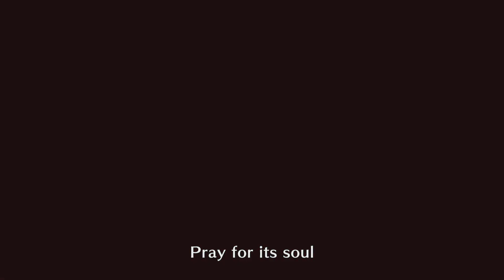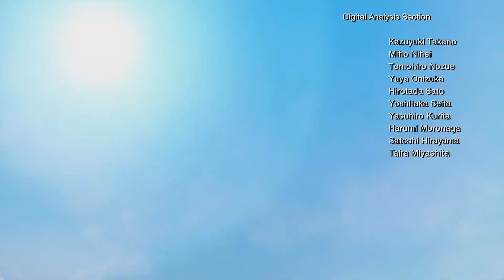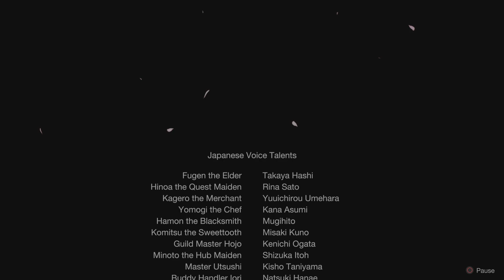WHAT ARE YOU!!! | Monster Hunter Rise Ep 8